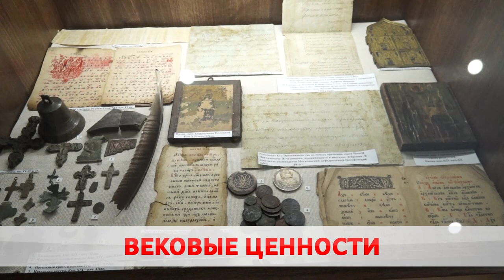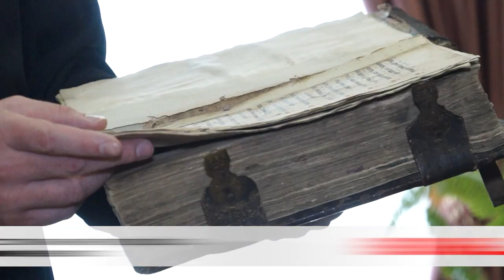ТАЙНЫ ТУГОЛИЦЫ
Кресты 15-16 веков, старинные книги и рукописи, облачения священников. В ТугОлице открылся церковно-исторический музей.
Мария Бушкевич заглянула на выставку одна из первых.